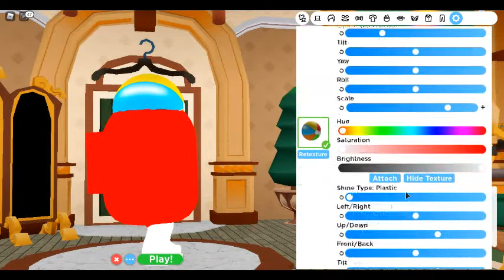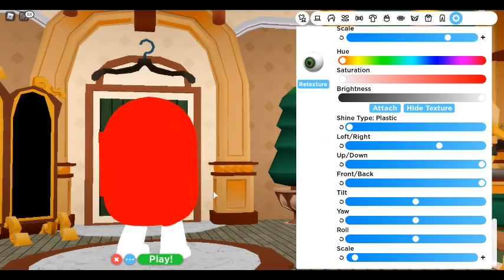TUTORIAL How to look like Among us in Robloxian Highschool!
Hope this tutorial helped! :)
Play robloxian highschool here!